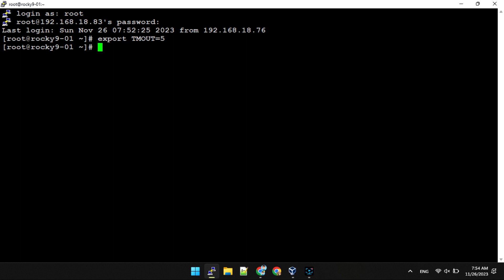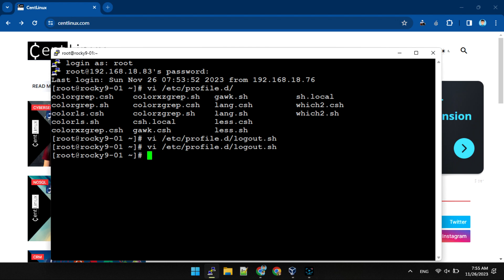How to Set Bash Shell Timeout in Linux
Learn how to set a Bash shell timeout in Linux to automatically log out inactive users. Improve security by configuring idle session time limits with simple steps.

Setting a Bash shell timeout in Linux helps enhance security by automatically logging out users who have been inactive for a specified period. This is especially useful in environments where leaving an unattended terminal open can pose security risks. By configuring a timeout, you ensure that idle sessions are terminated, reducing the chances of unauthorized access.

The Bash shell timeout is controlled through the `TMOUT` variable. This variable defines the number of seconds of inactivity after which the session will be logged out. You can set this timeout in a user’s profile configuration file, such as `.bashrc` or `.bash_profile`, depending on the system and user preference. Once set, the system will monitor activity, and if there is no user input within the defined time frame, the session will automatically terminate.

It’s important to choose an appropriate timeout duration. If the timeout is too short, it may inconvenience users by frequently logging them out, while too long a timeout may not offer the intended security benefit. Balancing usability with security is key when configuring the Bash shell timeout.